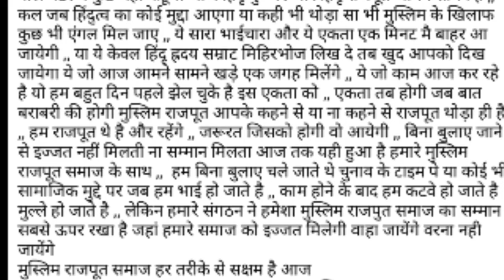Saharanpur मे Mihir Bhoj सम्मान मे आए Muslim Rajput से कसम खाए क्षत्रिय समाज West UP Ranghad Rajput